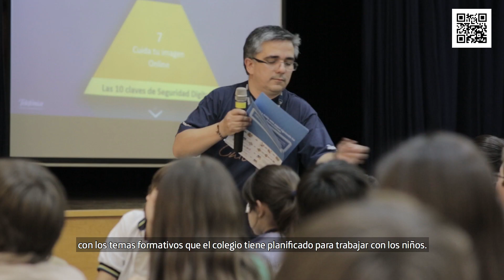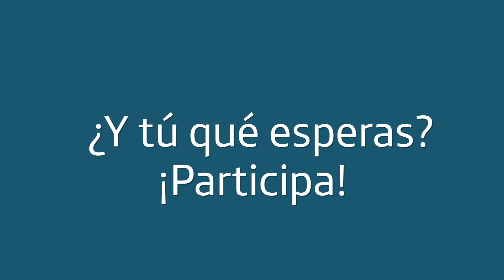Taller de seguridad digital en colegio Andrée English School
Un héroe moderno con la misión de educar sobre seguridad digital.